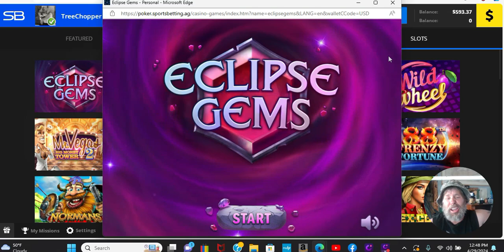Poker than Slots then Comeback